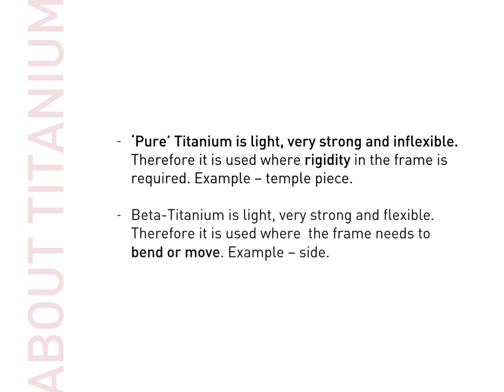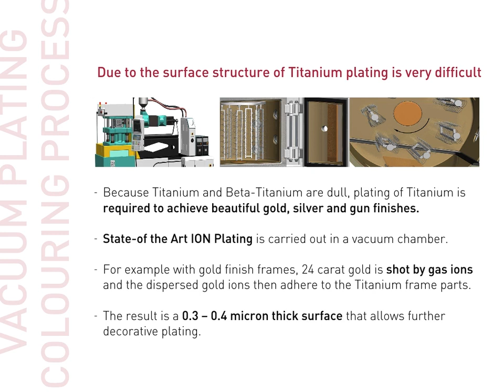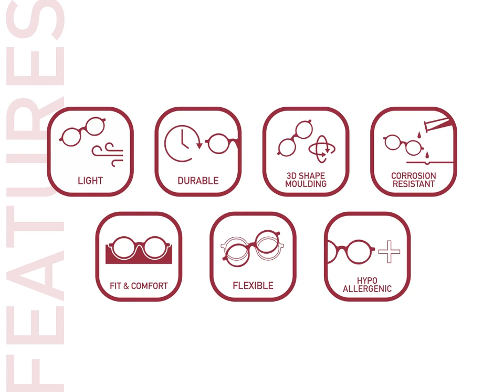Stepper Eyewear - Titanium Production Video